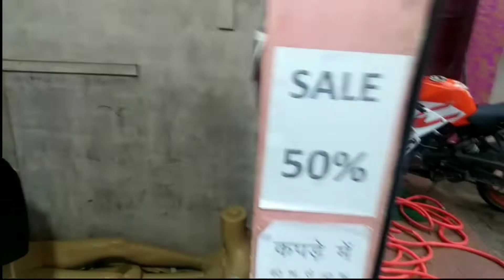GANESH PUJA SPECIAL || Happy Ganesh Puja 🙏